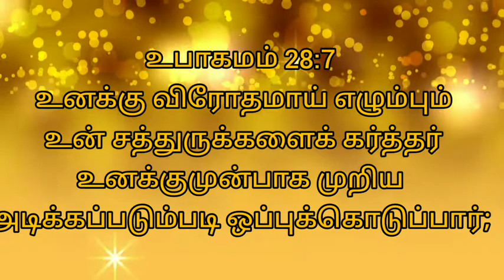Today bible verse in tamil |tamil bible word |28 July 2021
Today bible verse in tamil |tamil bible word